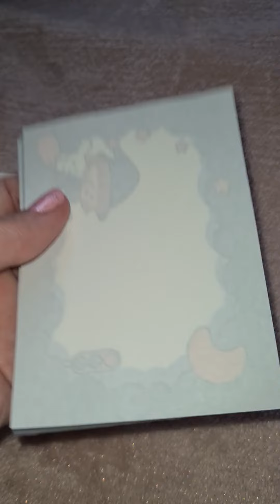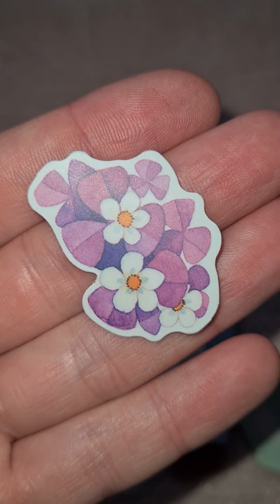cute bits from Shein 🥰🦋💗🍑